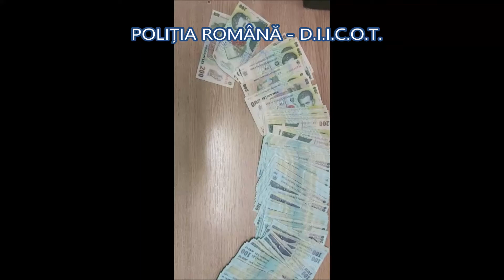Focuspress - Captură a Poliției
Percheziții în Constanța și Medgidia